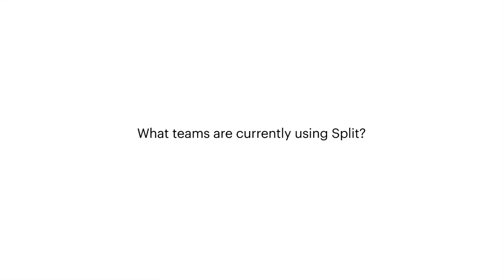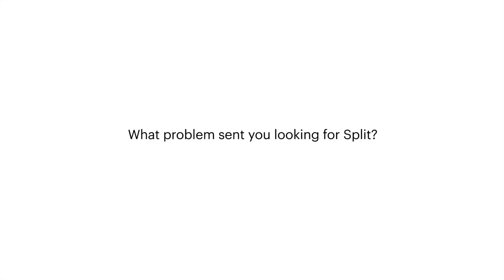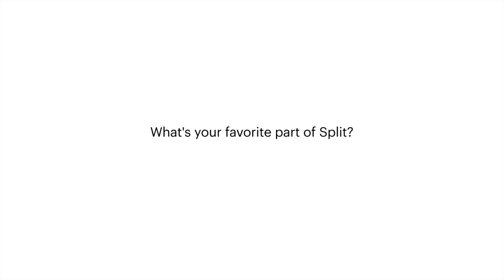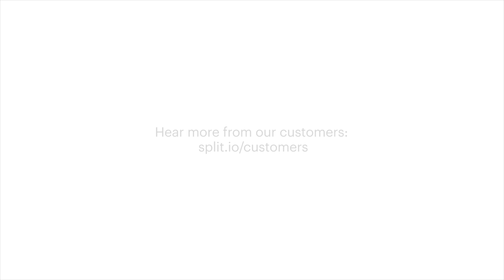Split Customer Stories: Main Street Hub, Part 1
Main Street Hub connects local business owners with their customers and community, providing social media and marketing services that let busy proprietors focus on what they know best—their business. As an engineering team, Main Street Hub serves two customers: the internal teams that need better tools to deliver content, and the consumers looking for the services Main Street Hub's clients provide. Adopting Split allowed them to embrace a controlled rollout process, targeting new features to test groups of users before rolling them out to everyone, and gathering valuable usage data that's changing the decision-making culture at one of Austin's fastest-growing companies.